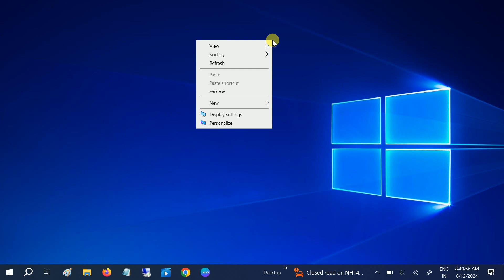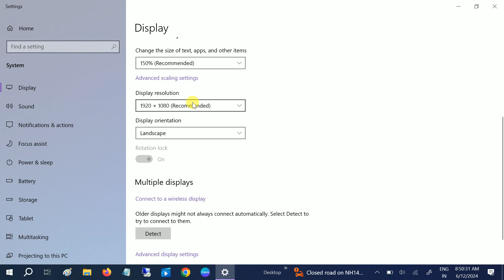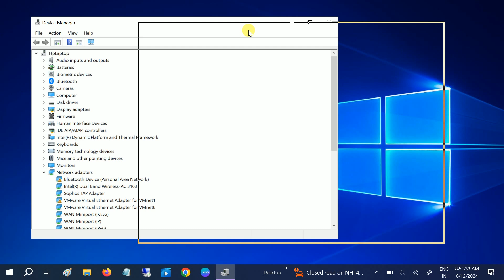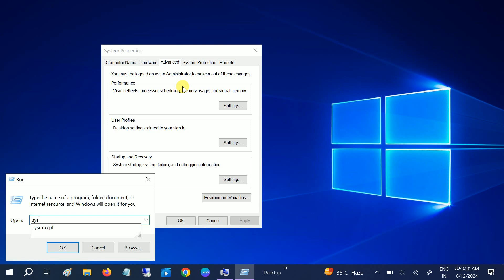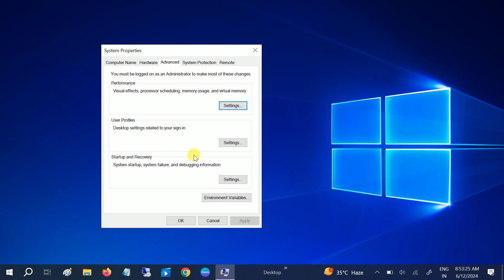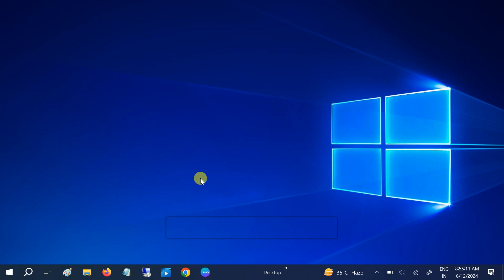Fix Blurry Screen and Font text in Windows 11/10/8/7 | How To Solve windows 11/10/8/7 blurred screen